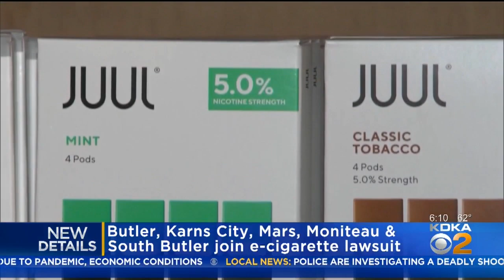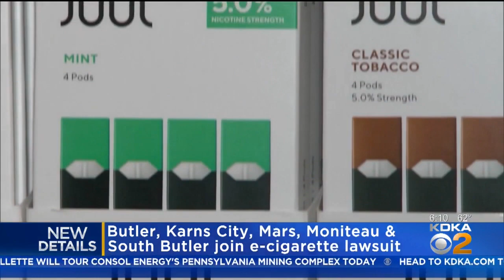Five Butler County School Districts Join Juul Lawsuit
Butler, Karns City, Mars, Moniteau, and South Butler argue Juul and its parent company, Altria, have marketed their products directly to students. KDKA's Lindsay Ward has the latest details on the lawsuit.